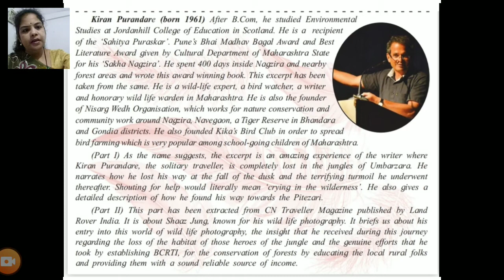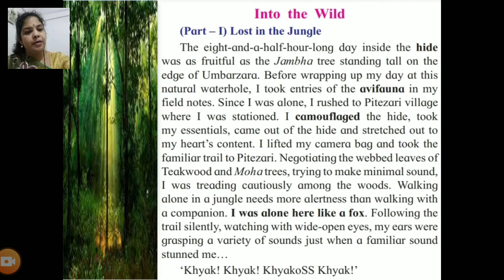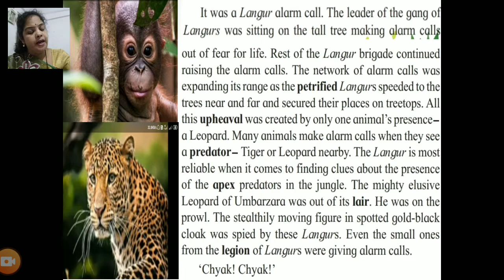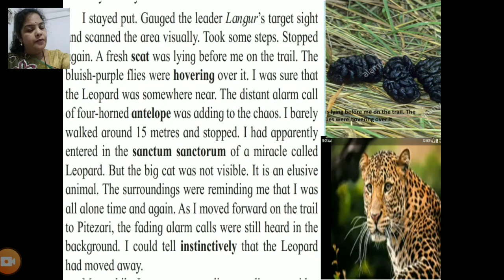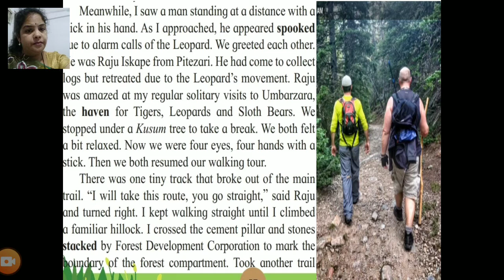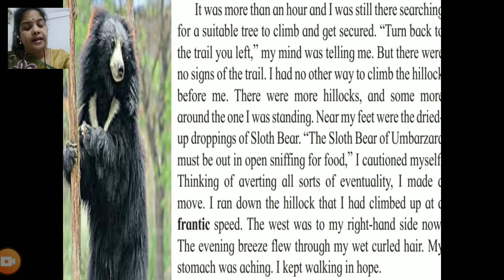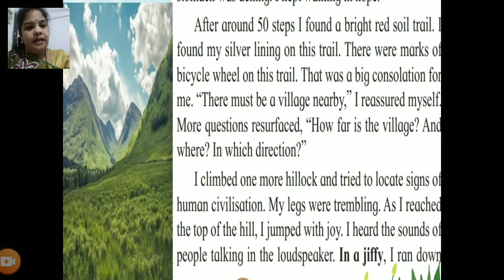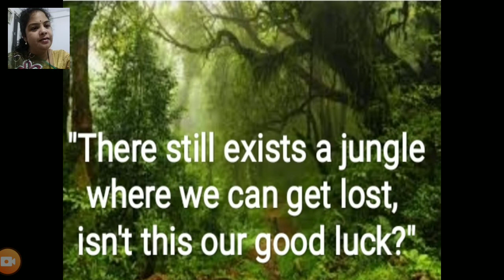(Std-XII)1.6 ) Into The Wild by Kiran Purandare (Part-I )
Kiran Purandare is a well known wildlife activist from Maharashtra.He is  known for his books like 'Sakha Nagzira' which took shape during his long stay in the protected area in 2001

-1.6) Into The Wild Part-ll

suggested videos-1) (Ice Breakers and Brainstorming activities of 1.1-Part-l)

2) (Ice Breakers and Brainstorming activities of 1.1-Part-ll)